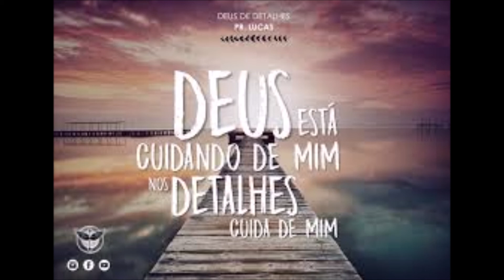Deus está cuidando de mim - Toque Para Celular Góspel (Ringtone for Mobile Phone)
Toque para Celular Góspel Deus Está Cuidando de Mim para curtir e apreciar no seu dispositivo.

By @carraraaugustos2846